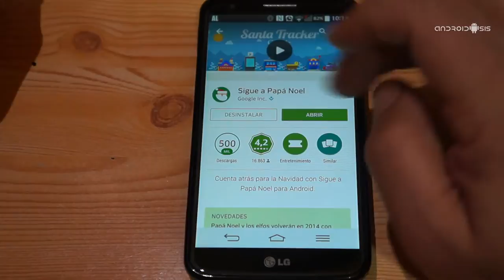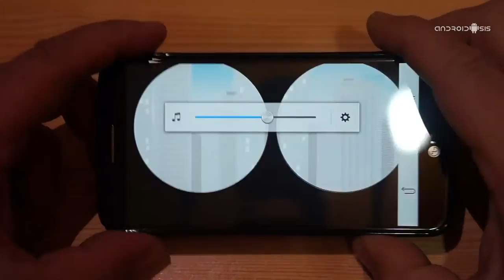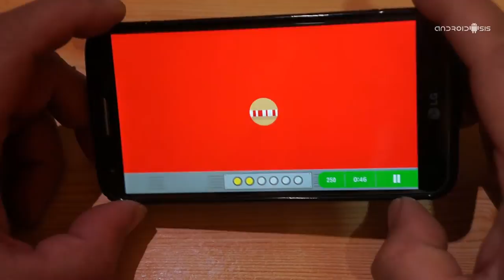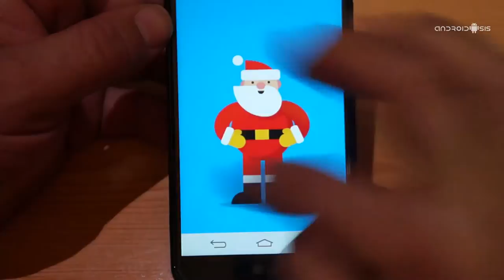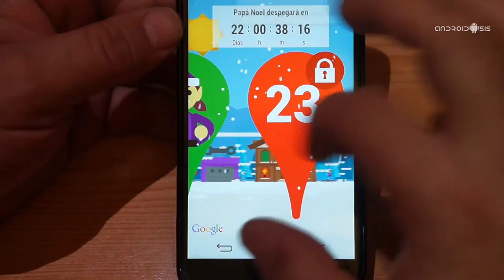Google's Santa Trucker 2 0, el vídeo juego de Google para estas navidades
Santa Trucker 2.0 es un conjunto de sencillos juegos navideños que van a ser las delicias de estas navidades para los más pequeños de la casa.